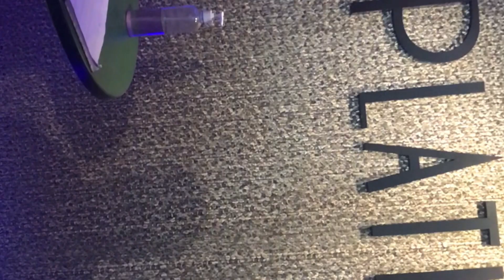Mama Ko Fayla👮‍♂️🚓 - Trailer |The vamos boys